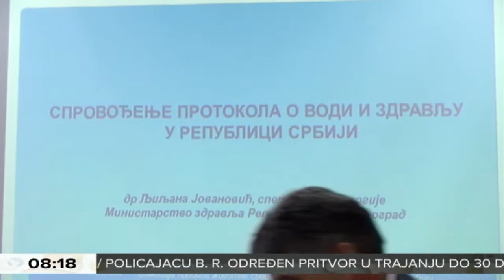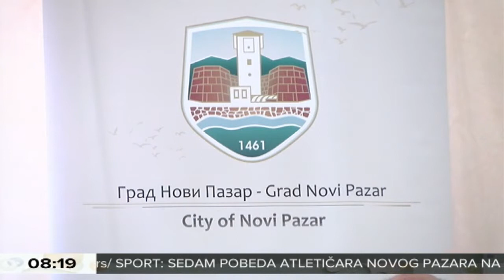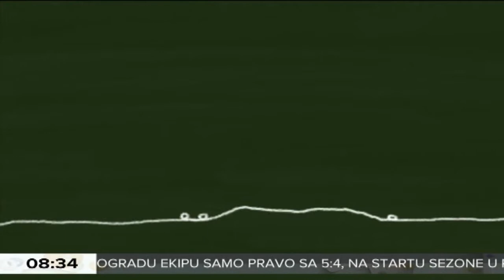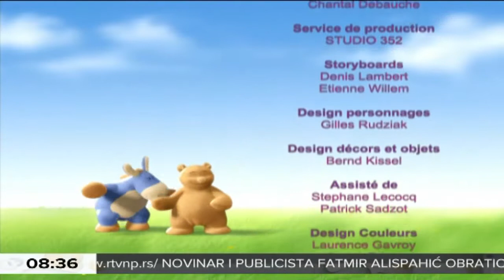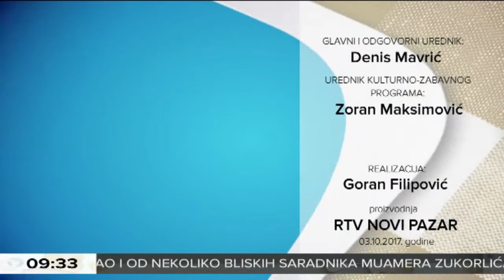Jutarnji program 2 oktobar 2017